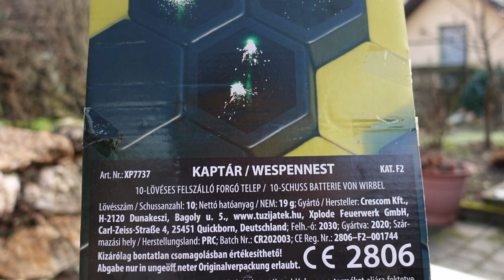Xplode Wespennest | 10 Feuerwespen fliegen gleichzeit in den Himmel | Super Leuchtverbund [Full HD]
Heute im Test: Xplode Wespennest

Ist ganz nett, aber für mich eher nichts.
Zünde dann doch halt lieber einzeln... .

* Kamera, Camcorder, Videoequipment:

*2x "3-Flammen-Zigarrenbrenner"

* 2x BESTER Brenner (Sturmfeuerzeug)

KEEP WATCHING.